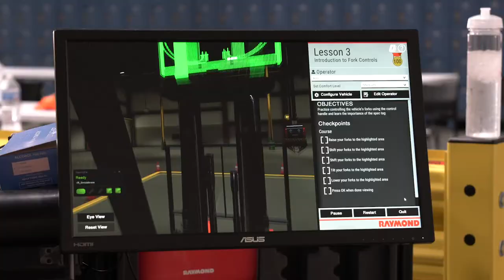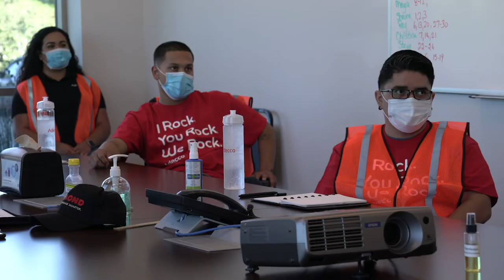Adecco Staffing Introduces Upskilling with Virtual Forklift Training and Certification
At Adecco, we are always looking for new and exciting ways to meet our customer's rising need for skilled forklift drivers and also provide our associates with unique ways to upskill and open the door to new opportunities.  Through our Adecco Academy, we now offer our clients a way to safely and efficiently upskill proven warehouse associates with forklift certification using Virtual Reality training.